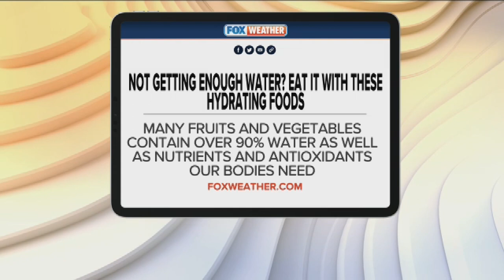FOX Weather: Hot Weather Foods To Keep Your Family Cool // Karina Heinrich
// About //